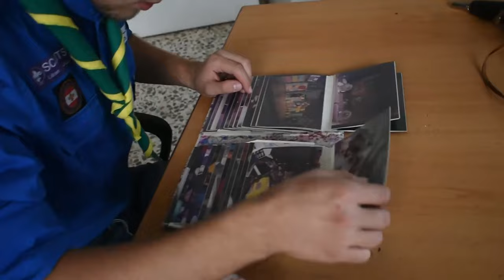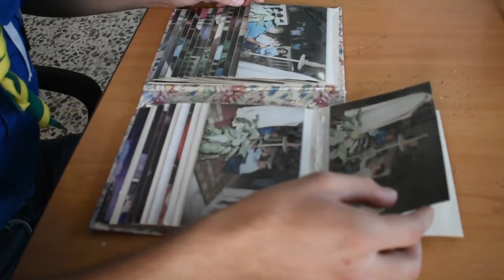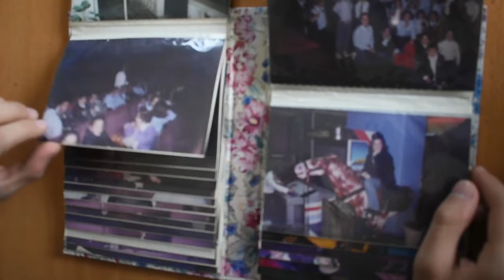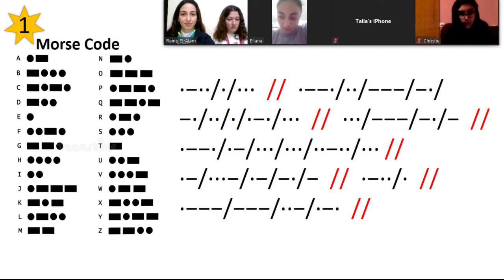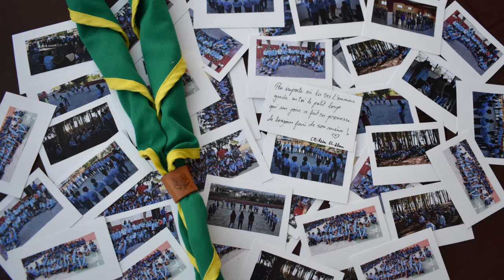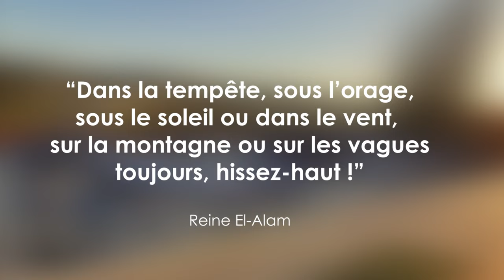Montage de l'année 2020-2021 - Illuminer les yeux des coeurs!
Cette vidéo contient les activités du groupe scout "Saint Georges - Rmeich" durant l'année 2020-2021.
Elle présente les défis rencontrés durant l'année et la persistance du groupe à continuer ses activités.
Bonne année Scoute!